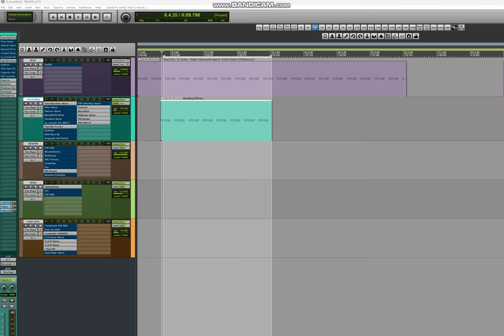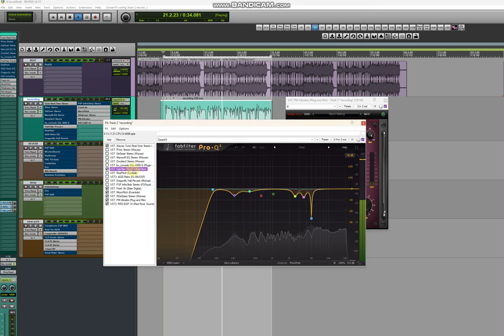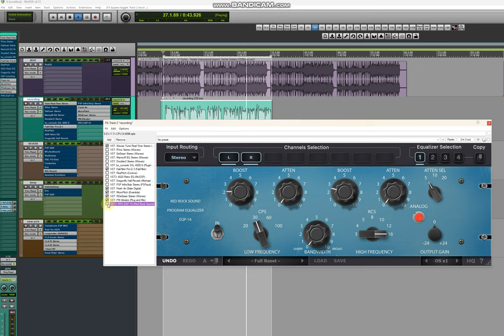Lil Yachty - Strike (Holster)-TYPE VOCAL MIX